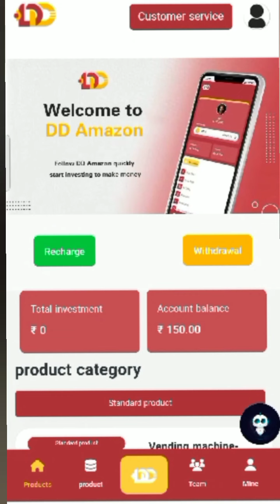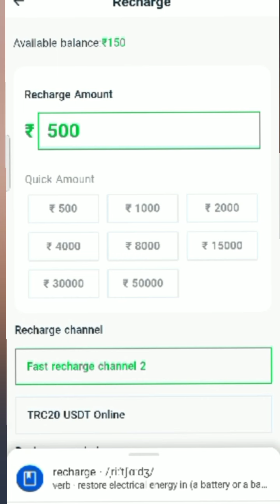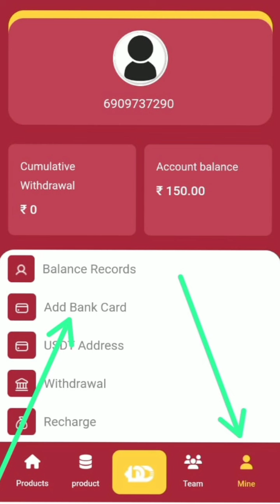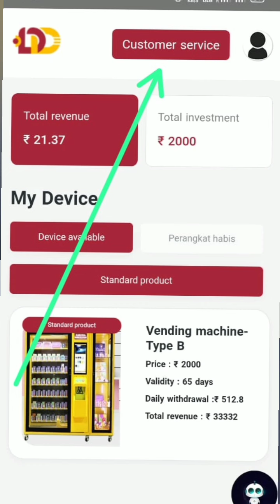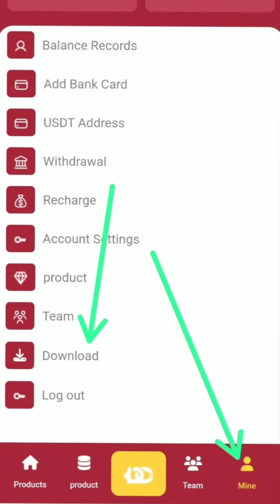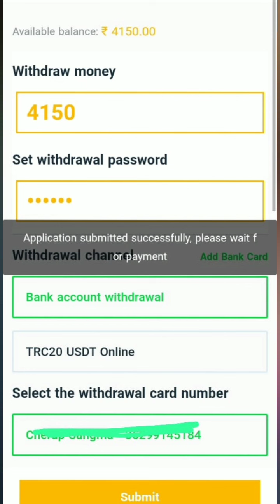Da•ode noko donge kamaiani cholrang banga||DD Amazon